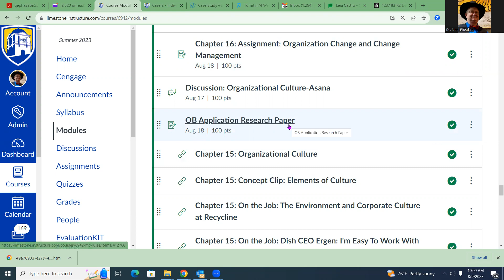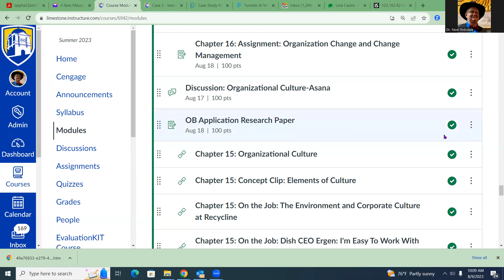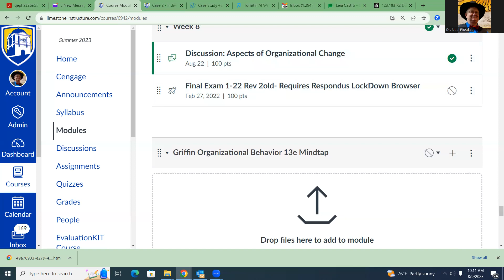Video for Week 7-Wrapping Up